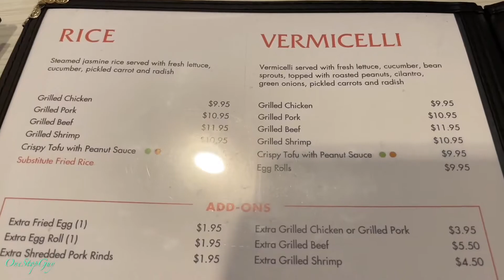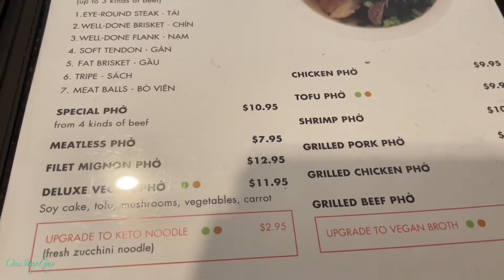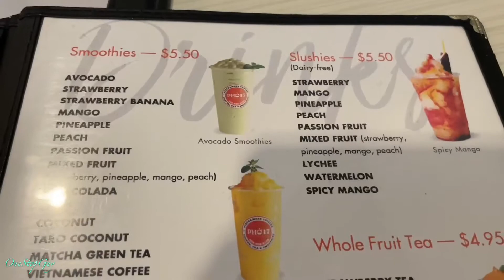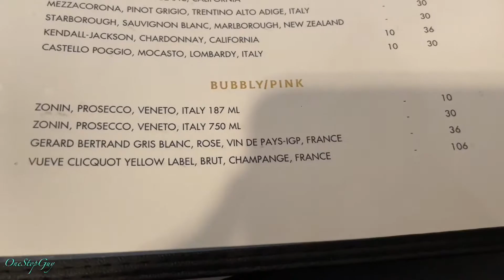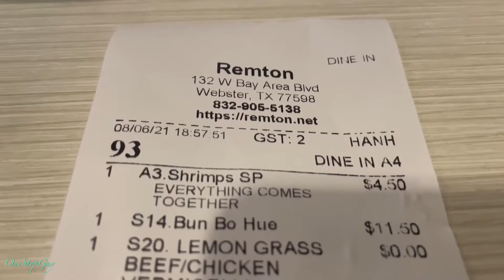Too Much Driving, SUPER HUNGRY, Time To Grub Some Vietnamese Food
TOO MUCH DRIVING, TIME TO GRUB

Remton Vietnamese Cuisine: 132 W Bay Area Blvd Webster, TX 77598 (OneStopGuy Ratings: 7.5/10)